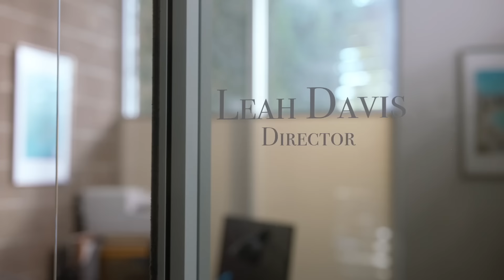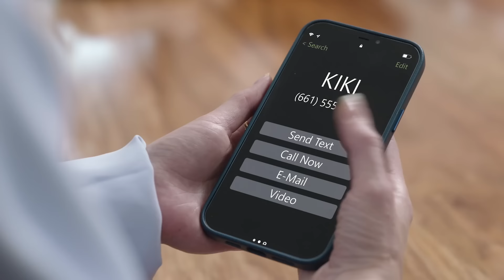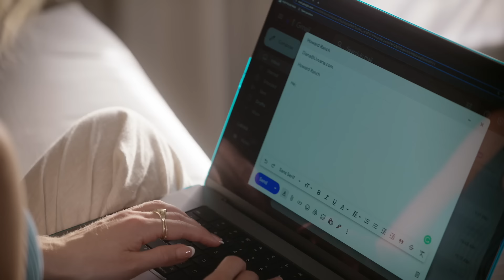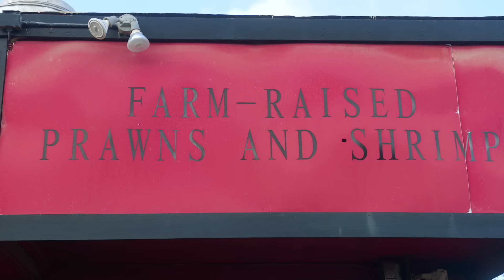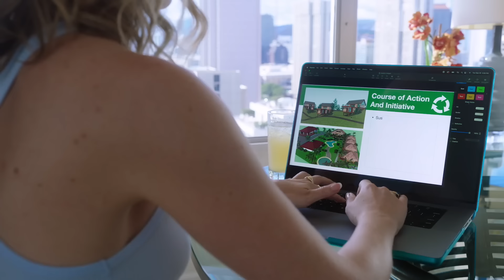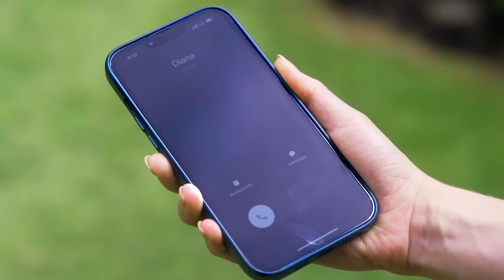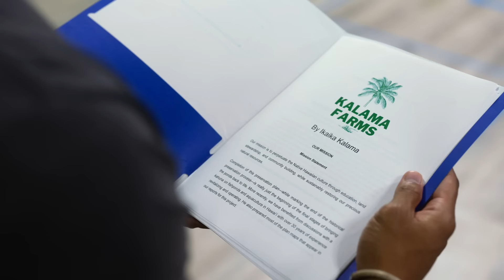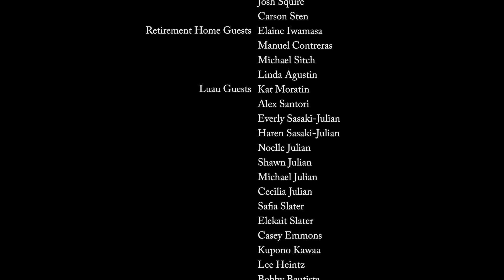Romance in Hawaii | Full Romance Comedy Movie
Leah is a successful financial executive whose latest assignment takes her to oversee new operations in Hawaii. Single, and having the epitome of a successful life on paper but feeling that something is missing, Leah is moved to unexpected tears upon witnessing the beautiful hula dance of Ikaika, a kumu halau, on a chance encounter. Drawn to the feeling of that moment, she starts to take secret hula lessons from Ikaika - hiding her newfound pursuit out of worry that colleagues in her life may see hula as incongruous with being a respected financial executive. But this secret pursuit awakens something in Leah, and in learning more about the beautiful art of hula and the rich history and tradition at the heart of Hawaii, she also learns about her own heart, learns she really can fall in love, and is able for the first time to really find herself.

Director: Nanea Miyata
Writers: Carolina Espiro, Nanea Miyata
Stars: Kelley Jakle, Cedric Jonathan, Peter Porte

About Nicely Entertainment:
Nicely Entertainment is a production and distribution company bringing quality TV series and feel good family movies to global audiences and markets around the world.